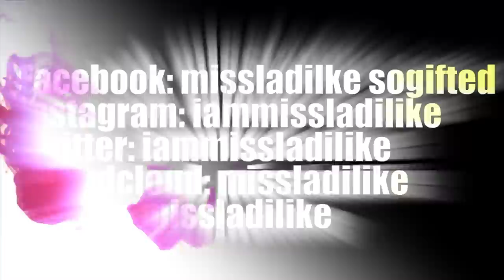Miss Ladilike "The Introduction" (WATCH IN HD)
Shot By @zocodefilmz
Reverb: missladilike
Red Polish
Mixtape
Coming Soon
2014